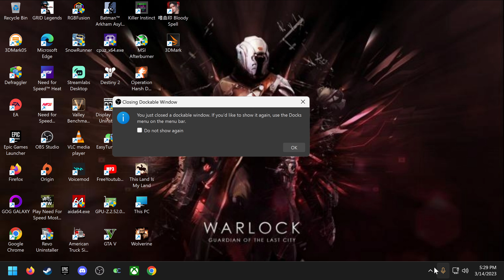Destiny 2 - Grinding out the new season - "Season of the Seraph".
I love to sit and relax and enjoy a game or 2, if there is any game you would like for me to try out - Please Comment, Like and Subscribe and I'll do my best to play it and give my personal thoughts.

Ty everyone and have a Blessed day!